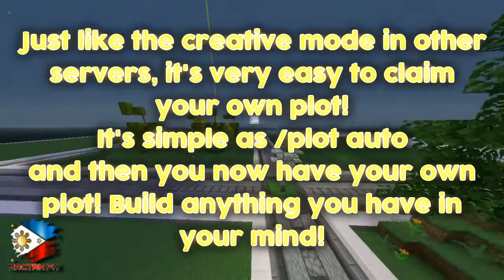1.15.2 Minecraft Philippine Server (SURVIVAL) CRACKED!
A server with custom enchantments, brand new features, and many more! Join the server now!

mc.mactanph.net